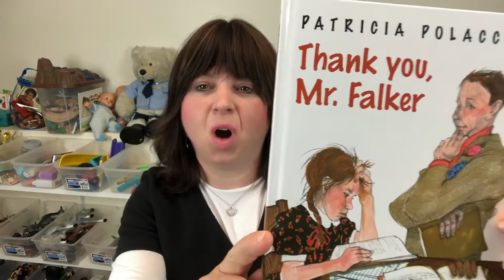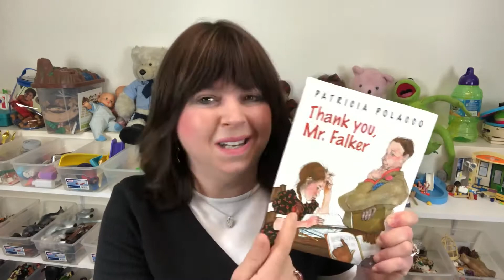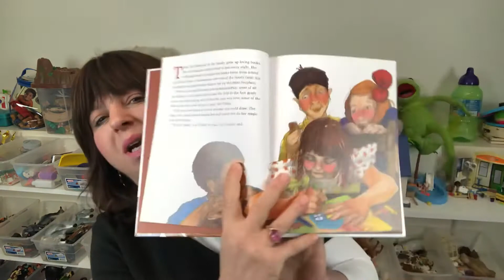BOOK REVIEW: THANK YOU MR. FALKER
This Book Review “ THANK YOU MR FALKER” by Patricia Palocco really speaks to my and my inner pain from a childhood spend hurting from undiagnosed learning disabilities.

I share with you the one teacher who spoke to once in 8th grade and showed me that she understood.

It’s my hope that parents and teachers will watch this video and share it with any child anywhere who needs support around a learning disability.

Let’s start a conversation how to support kids who are hurting in school and life.